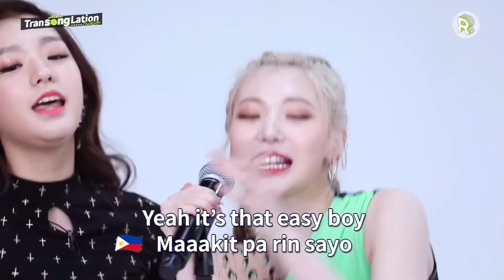Inilah Posisi Asli dari Soodam - Secret Number Soodam Rap Moment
Soodam ternyata dari awal sudah ingin menjadi seorang rapper, andaikan Jinny tidak ada di Secret Number kemungkinan Soodam yang akan menjadi rapper... dan inilah dia beberapa moment Soodam melakukan Rap